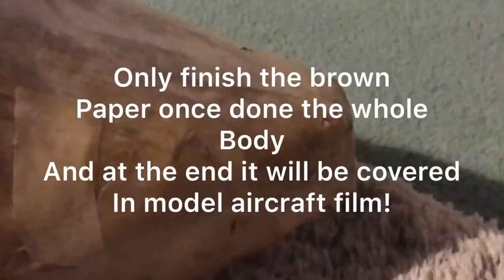RC ATR 72 cardboard plane part 1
This a video on how to build an RC ATR 72 part 1 and I will be uploading my new video within a week so please enjoy.